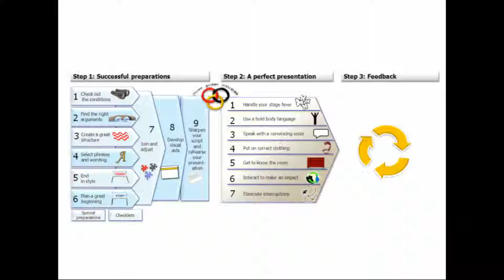1.1.5 Know in Advance What Your Audience Knows in Advance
The audience probably already knows a whole lot about the subject of your presentation. In order to not bore them with things they already know, you should plan your presentation so that you avoid telling them things they already know.